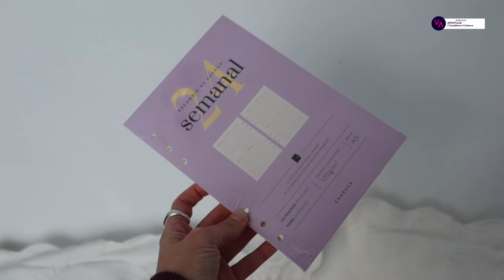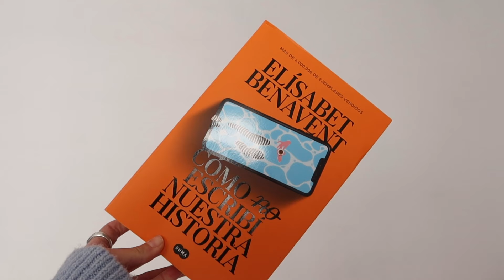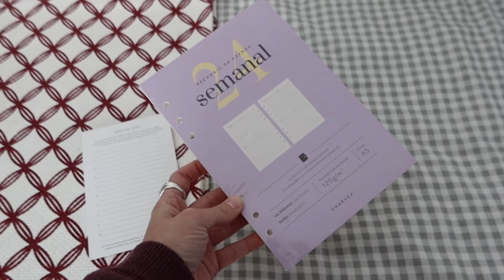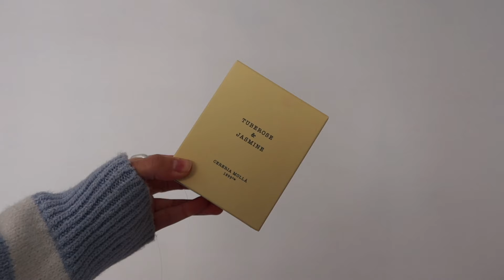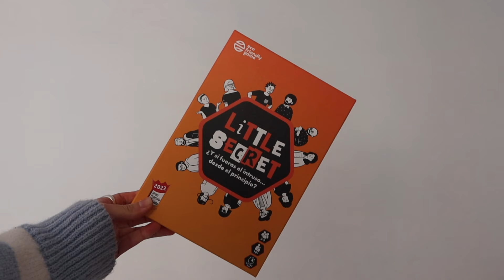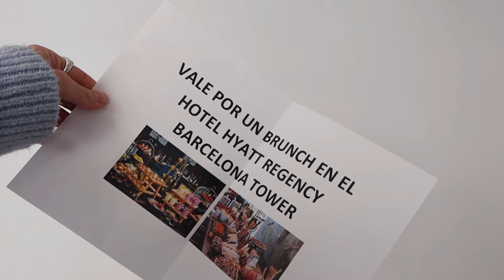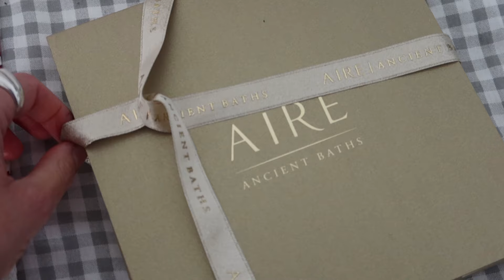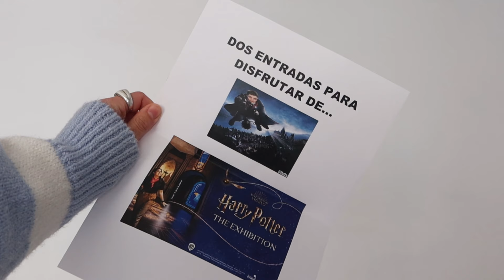MIS REGALOS de NAVIDAD y REYES 2023 🎁🎅🏽👑 | Museecoco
¡Bienvenidxs al súper haul de mis regalos de navidad y reyes! ✨

PRODUCTOS:
Calcetines nike tricolor
Calcetine nike unicolor
Calcetines lana merino
libro javier castillo
libro elisabeth benavent
Recambio agenda
joyero singularu (similar)
organizador bolso
suplemento omega 3 inmelab
suplemento magnesio
juego room escape
juego little secret

➳ podimo (prueba gratis 2 meses)
➳ just spieces - justmuseecoco2 (sazonador gratis)

regalosnavidad regalosreyes regalos2023 misregalos amazonhaul - hauls, vlogs, lifestyle, moda, belleza y más!